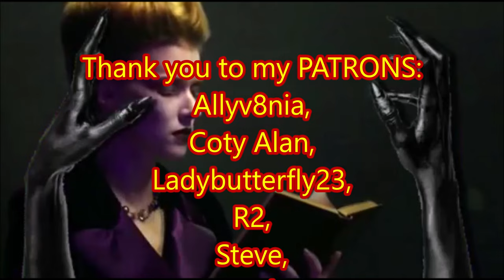Trailer Breakdown - American Horror Story Delicate Part 2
Jane Said